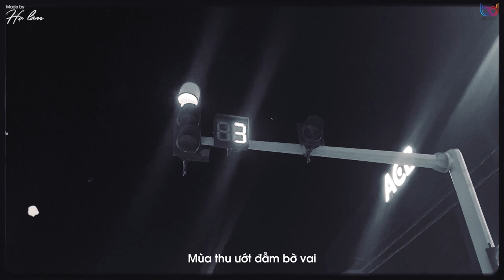/ Liệu Có Ngoại Lệ - Keyo / Slowed + Reverb ... thì thôi hãy cứ nhắm mắt quay lưng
→Nếu có bất kỳ vấn đề bản quyền liên quan đến video xin hãy comment hoặc gửi email cho mình tại địa chỉ